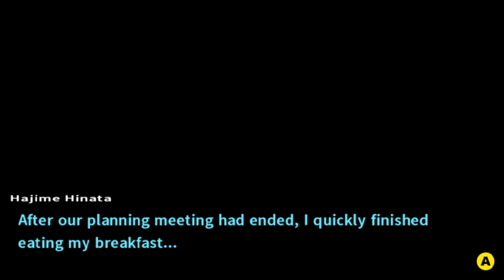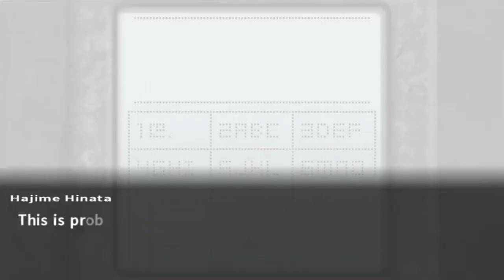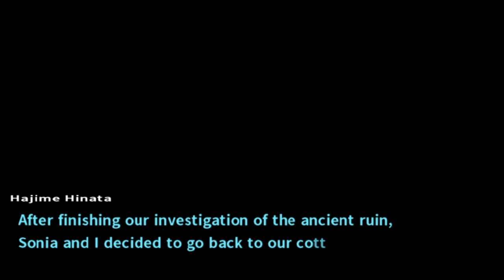Let's Play! - Danganronpa 2 (Blind) Episode 80: Sonia Allowed It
Kazuichi plans to capture Nagito to prevent him from doing something dangerous, while Sonia excuses me out of the plan and wants to take me to do something else. That is all!

Danganronpa 2: Goodbye Despair is a visual novel adventure game developed by Spike Chunsoft. It is the second game in the Danganronpa series that follows up with the events of Danganronpa: Trigger Happy Havoc. This game was originally released in Japan for the Playstation Portable in July 2012. The game was later released for the PC on April 2016.